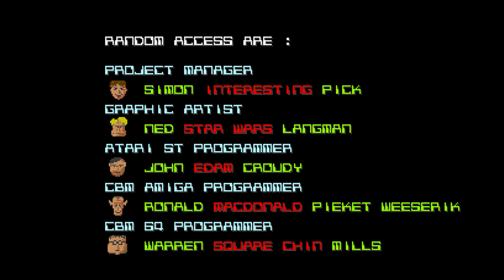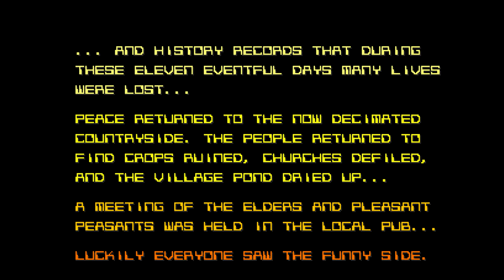Silk Worm [Amiga Longplay] (1988) Random Access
Full playthrough of the Amiga game Silk Worm. Released back in 1988 by Random Access. A very good port of the original arcade game with Amiga graphics, music and sound effects.